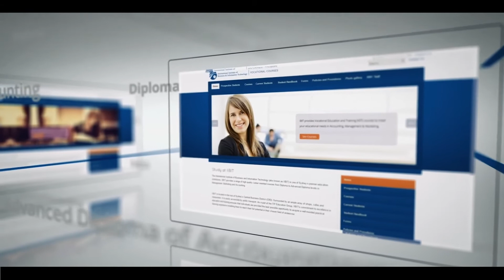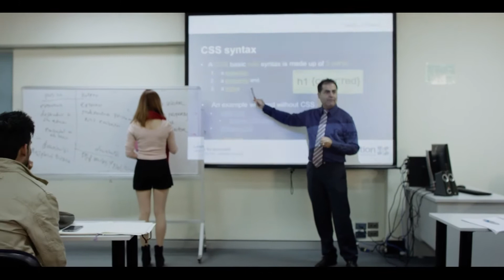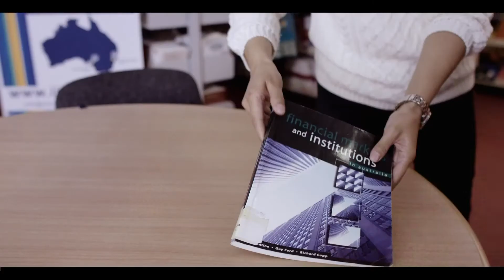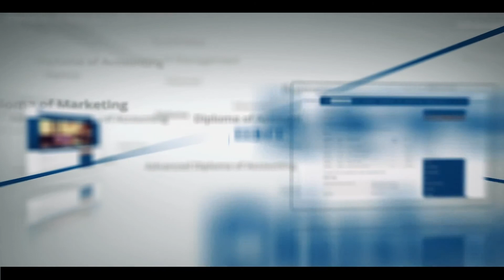Study at IIBIT with Boomerang International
The IIBIT  has provided quality educational and training services to students from all parts of the world for the past 15 years. We are active across a broad spectrum of areas including Vocational Education and Training, English Language Training and Tertiary Education.

Contact Boomerang International Educational Services for advice and information about studying in Australia

Boomerang International Educational Services was established in 2008 to assist students with Enrolment in Universities and colleges in Australia, especially to Adelaide, South Australia.
We work with Flinders University, Kaplan Business School, TAFE SA, IIBIT, Torrens University, ICHM, Le Cordon Bleu, ATMC, ICMS, and many other institutions in Australia.
We have assisted hundreds of students over the years to fulfill their dreams of Studying in Australia

Contact Boomerang International Educational Services